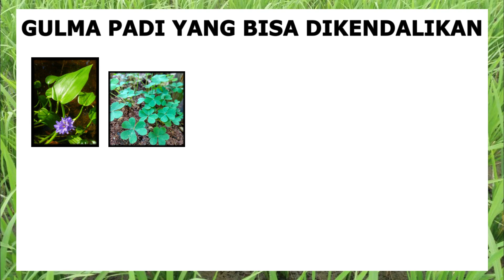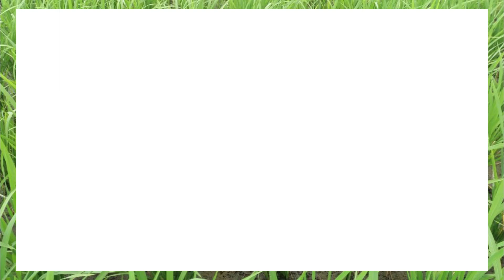Mengendalikan Gulma Padi Sawah Secara Tuntas Dan Aman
Mengendalikan gulma padi dapat dilakukan secara manual dan kimiawi. pengendalian secara manual tentu akan membutuhkan biaya, tenaga yang lebih sehingga pengendalian secara manual kurang efisien. Pengendalian gulma dengan menggunakan kimia sangat efektif sekali karena bisa dilakukan secara cepat tuntas dan hemat biaya. Namun pengendalian gulma dengan bahan kimia apabila tidak tepat tentunya malah akan menimbulkan hal negatif.
Nah di video ini akan kami ulasa secara singkat pengendalian gulma dengan menggunakan Paket herbisida SERENDY DAN NUGRASS. Paketan herbisida ini mampu mengendalikan gulma secara tuntas tanpa menimbulkan efek samping pada tanaman padi.